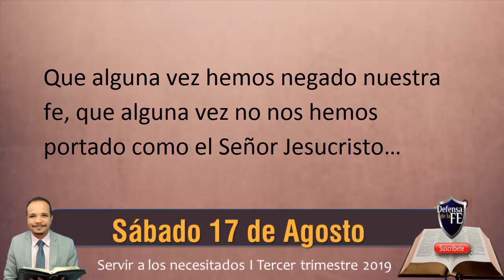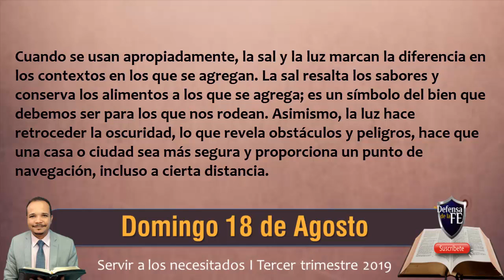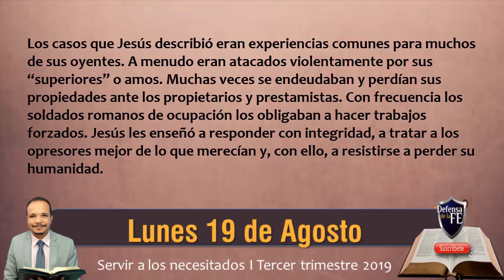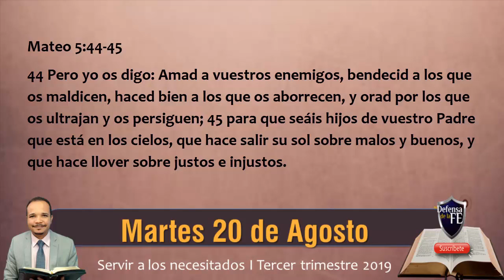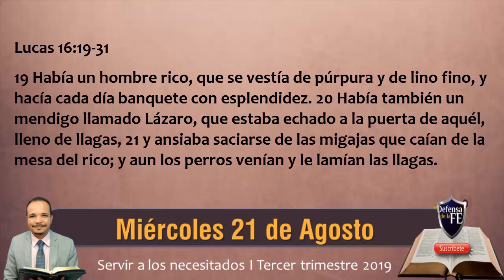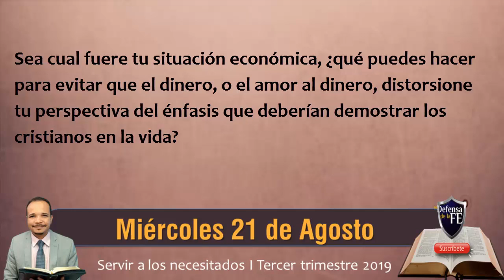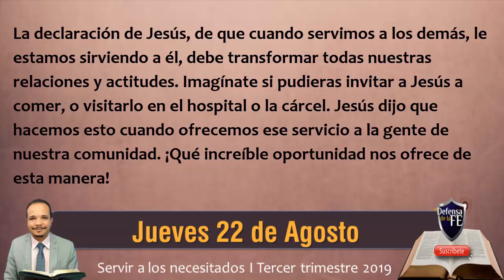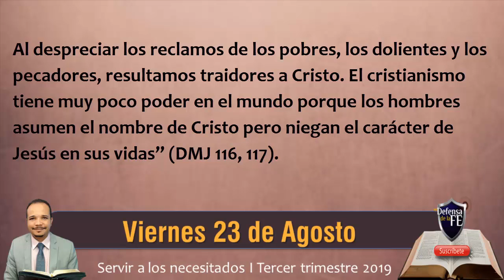Lección 8 - Uno de estos mis hermanos más pequeños - Escuela Sabática 2019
1:14 Oración inicial
1:32 Sábado 17 de agosto (Introducción)
2:07 Domingo 18 de agosto (El Sermón Del Monte)
12:26 Lunes 19 de agosto (Vencer Con El Bien El Mal)
18:34 Martes 20 de agosto (El Buen Samaritano)
25:03 Miércoles 21 de agosto (El Rico Y Lázaro)
29:50 Jueves 22 de agosto (Uno De Estos Mis Hermanos Más Pequeños)
45:22 Viernes 23 de agosto (para estudiar y meditar)
48:22 Oración final

Diseño y diagramación: Elizabeth Valoyes Salas

Muchas gracias mis hermanos por abrir el vídeo del repaso completo de la lección día por día.
Al escoger a hombres y mujeres para su servicio, Dios no pregunta si tienen bienes terrenales, cultura o elocuencia. Su pregunta es: ¿Andan ellos en tal humildad que yo pueda enseñarles mi camino? ¿Puedo poner mis palabras en sus labios? ¿Me representarán a mí? Dios puede emplear a cada cual en la medida en que pueda poner su Espíritu en el templo del alma. Aceptará la obra que refleje su imagen. Sus discípulos han de llevar, como credenciales ante el mundo, las indelebles características de sus principios inmortales. MC Días de ministerio activo.

▶ Voz y Guión:  Natanael Valoyes Salas Administrador – Canal en Defensa de la Fe